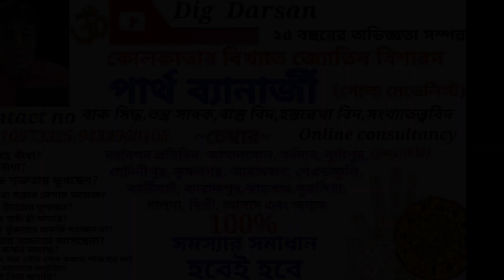Ajker Rashifal 3rd May 2024 | আজকের রাশিফল 3rd May 2024| দৈনিক রাশিফল | Rashifal today.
Ajker Rashifal 3rd May 2024 | আজকের রাশিফল ৩রা মে ২০২৪ | Dainik Rashifal

Ajker Rashifal 3rd May 2024 |  আজকের রাশিফল ৩রা মে ২০২৪| দৈনিক রাশিফল | Rashifal today.

Ajker Rashifal 3rd May 2024 আজকের রাশিফল ৩রা মে ২০২৪ শুক্রবার |Dainik Rashifal 3rd May 2024

আজকের রাশিফল বাংলা
আজকের রাশিফল
আজকের রাশিফল 2024
আজকের রাশিফল তুলা
আজকের রাশিফল বাংলা ভিডিও
আজকের রাশিফল কি
আজকের রাশিফল জানতে চাই
today rashifal mesh rashi
today rashifal vrishabh rashi
today rashifal mithun rashi
today rashifal karkat rashi
today rashifal singha rashi
today rashifal vrishchik rashi
today rashifal dhanu rashi
আজকের রাশিফল 3rd May 2024
আজকের রাশিফল ২রা মে ২০২৪
আজকের রাশিফল কুম্ভ রাশি
আজকের রাশিফল তুলা রাশি
আজকের রাশিফল মেষ রাশি
আজকের রাশিফল বৃশ্চিক রাশি
কুম্ভ রাশির আজকের রাশিফল
মিথুন রাশির আজকের রাশিফল
আজকের রাশিফল বৃষভ রাশি
আজকের রাশিফল কর্কট রাশি
আজকের রাশিফল সিংহ রাশি
আজকের রাশিফল কন্যা রাশি
আজকের রাশিফল ধনু রাশি
আজকের রাশিফল মীন রাশি
আজকের রাশিফল মকর রাশি
ajker rashifal
dainik rashifal
আজকের রাশিফল ২০২৪
দৈনিক রাশিফল
দৈনিক রাশিফল ২০২৪
আজকের রাশিফল
dainik rashifal bangla
ajker rashifal in bengali
ajker rashifal singha rashi
ajker rashifal kumbh rashi
ajker rashifal mesh rashi
ajker rashifal bangla 2024 today
ajker rashifal meen rashi
Rashifal today
Daily Rashifal
Ajker Bangla Rashifal 3rd May 2024
Rashifal Today
Dainik rashifal in Bengali
রাশিফল
Ajker Rashifal 3rd May 2024
Friday horoscope prediction in bengali
Friday rashifal in bengali
3rd May 2024 Dainik Rashifal Bengali
আজকের রাশিফল ৩রা মে ২০২৪
শুক্রবার রাশিফল
শুক্রবার কেমন যাবে
bangla rashifal
Daily Rashifal 3rd May 2024
Dainikrashifal in Bengali 2024
দৈনিকরাশিফল

জ্যোতিষ বিশারদ পার্থ ব্যানার্জী (গোল্ড মেডেলিস্ট)বাক সিদ্ধ, তন্ত্র সিদ্ধ, বাস্তু বিদ, তন্ত্র বিদ, হস্তরেখা বিদ,সংখ্যাতত্ত্ববিদ... @digdarsan914

Booking -☎️ 9️⃣4️⃣3️⃣3️⃣9️⃣6️⃣0️⃣1️⃣0️⃣6️⃣
              ☎️ 8️⃣9️⃣1️⃣0️⃣9️⃣7️⃣3️⃣3️⃣2️⃣5️⃣

   ✴️✴️✴️✴️ ফোনে বিচারের জন্য ✴️✴️✴️✴️
 8️⃣9️⃣1️⃣0️⃣9️⃣7️⃣3️⃣3️⃣2️⃣5️⃣